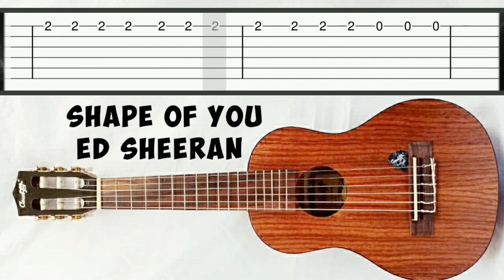Shape of you Ed Sheeran slow easy fingerpicking guitar tab